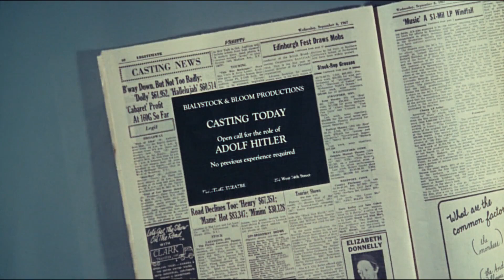The Producers - Casting For Hitler